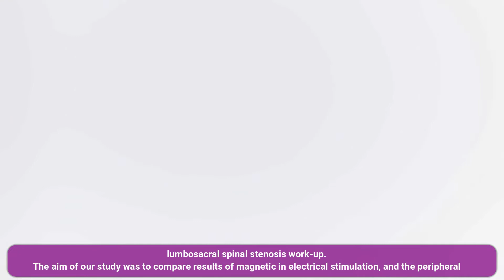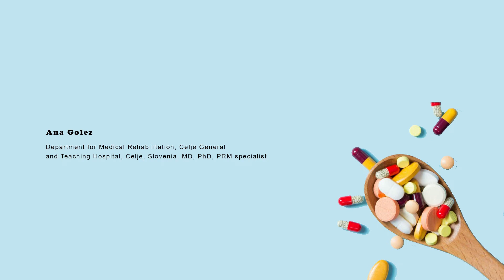Lumbar Spinal Stenosis Diagnostic Value of Cauda Equina Motor Conduction Time at Rest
Lumbar Spinal Stenosis: Diagnostic Value of Cauda Equina Motor Conduction Time at Rest and after Walk